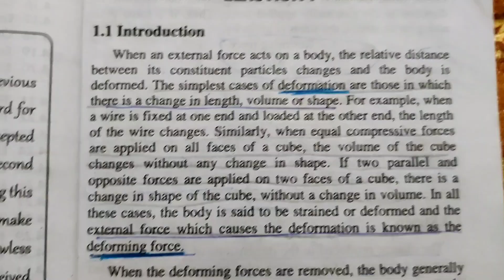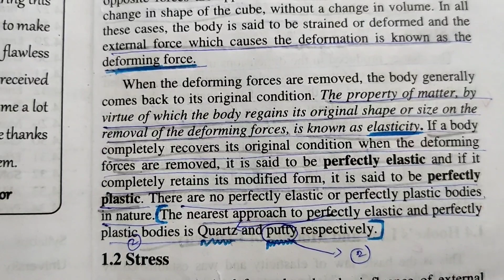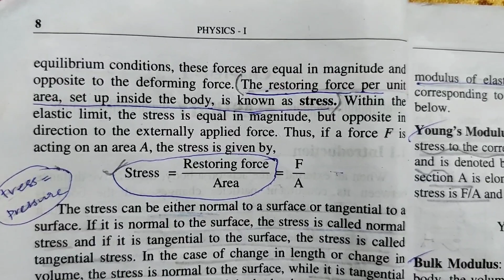Elasticity|Bsc physics|With short notes|Calicut University